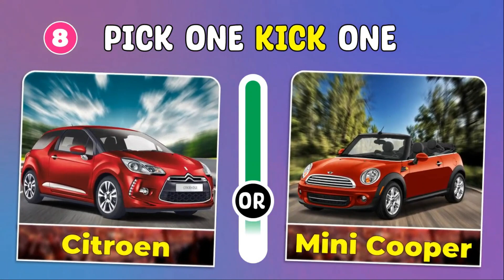Pick One Kick One - Left Or Right| Luxury Cars Edition🚗🚘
This quiz is Pick One Kick One Car Pick One Kick One - Left Or Right| Luxury Cars Edition🚗🚘 fun car quiz!